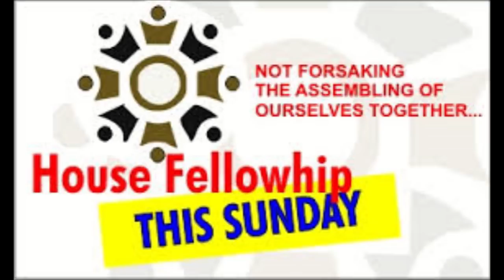PRIORITY OF PRAYER BY PASTOR W.F. KUMUYI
PLEASE DO NOT FORGET OUR ONLINE THURSDAY PRAYER MEETING OF EVERY THURSDAY FROM 6.00pm - 7.00pm. Conference Dial in Number 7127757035 participant Accees Code 344823.If you cannot join us leave your prayer request